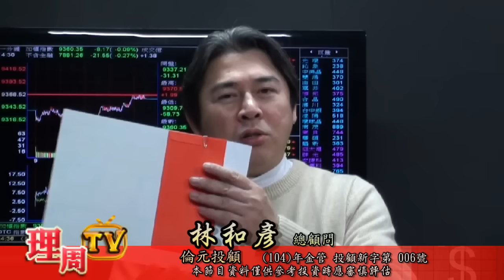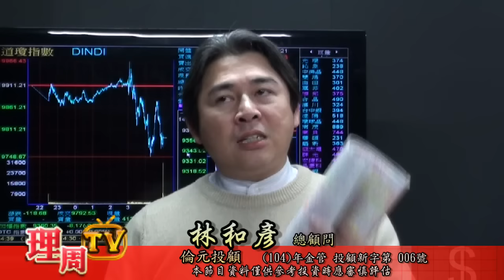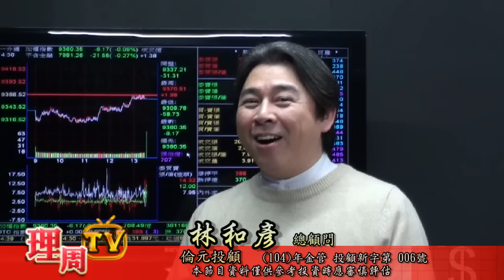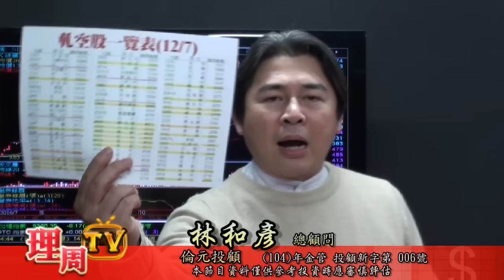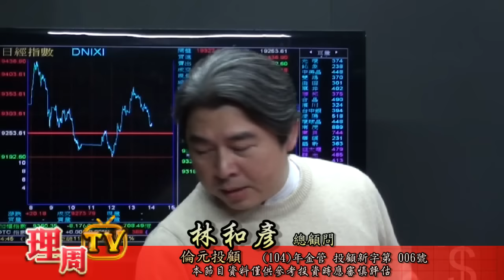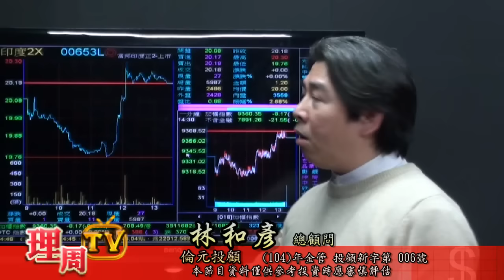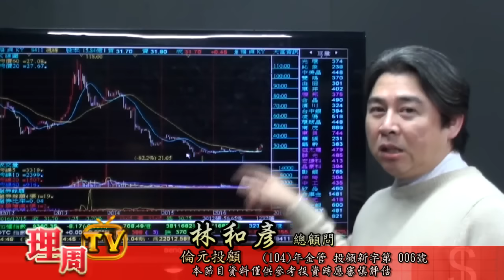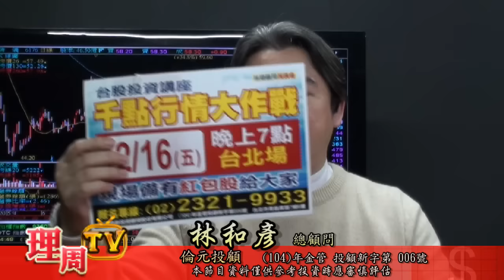理周TV-20161215 盤後-林和彥 股市戰將／美國升息是好買點 瀚宇博德+116%(劵4173張)、瑞儀(劵2869張)即將軋空噴 出 12/16(五)晚上台北場【千點行情大作戰】來電預約報名